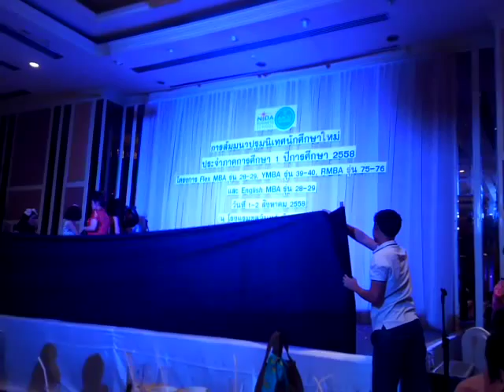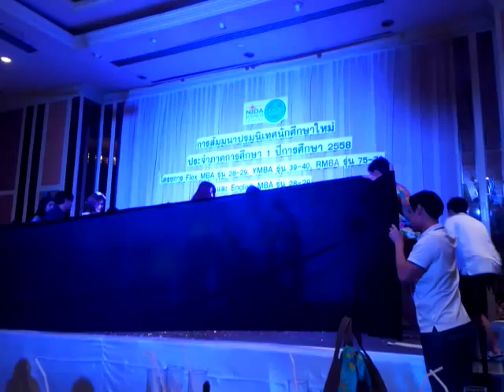NIDA MBA First Orientation 2015 - การแสดง YMBA #40